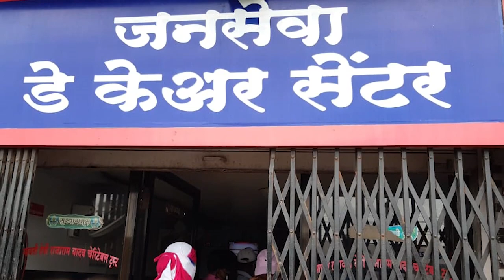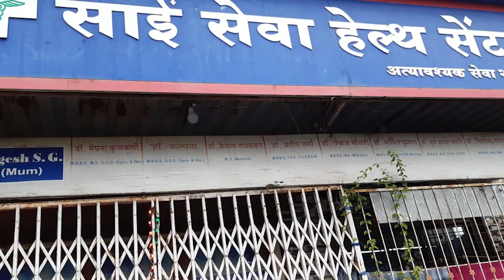एचआर तेज खबरें |208| महाड ईमारत दुर्घटना में अनाथ हुए 2 बच्चों को पालकमंत्री एकनाथ शिंदे ने लिया गोद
एचआर तेज खबरें | 208 | महाड ईमारत दुर्घटना में अनाथ हुए दो  बच्चों को पालकमंत्री एकनाथ शिंदे ने लिया गोद

फोर्ट की बाहुबली ईमारत में लगी आग

ठाणे मनपा ने कलवा में तीन अस्पतालों को किया सील